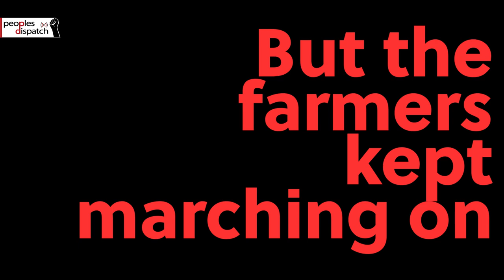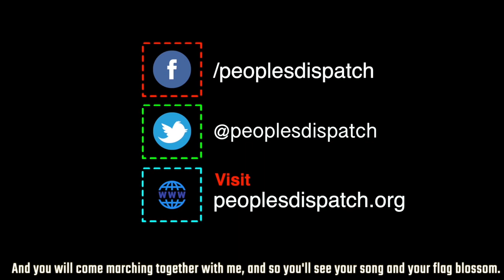Breaking barricades, braving repression, farmers reach Indian capital Delhi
Tens of thousands of farmers rallied to India capital city New Delhi from the neighboring states, primarily from Haryana and Punjab. They are demanding that the far-right Bharatiya Janata Party-led central government scrap the three recently passed farm laws. But the central and state governments did everything they could to stop the marching farmers.